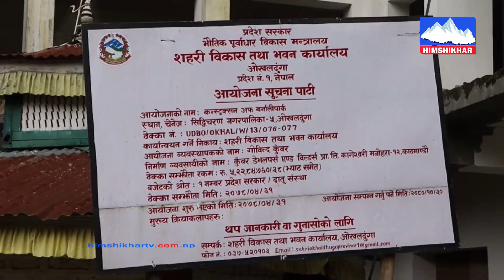ओखलढुंगाका विभिन्न स्थानमा थुप्रै भौतिक पूर्वाधार निर्माणको योजना बिचमै अलपत्र ।